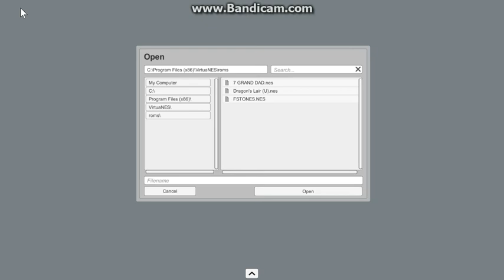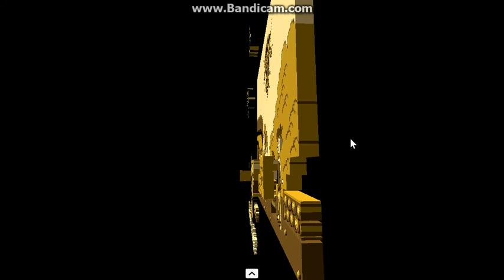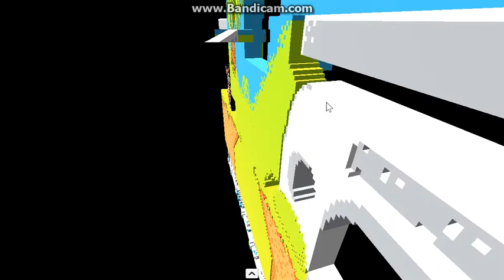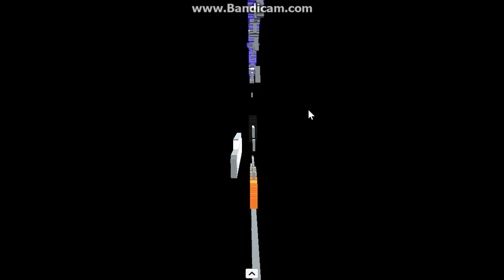3D 7 GRAND DAD gameplay (3DNes)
Yep, I'm playing the separate 7 GRAND DAD ROM in the 3DNes emulator, as I watched Vinesause's video about this emulator, I decided to play this game on this emulator.

Please excuse the Discord message sounds and some lagging.